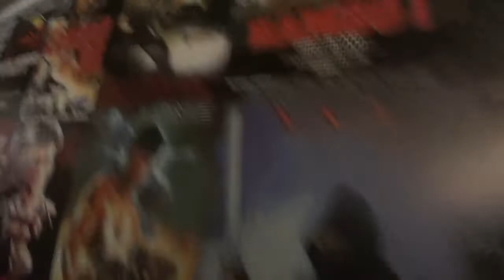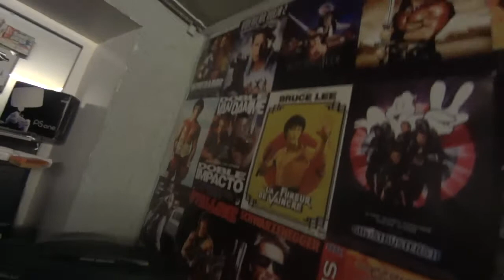кукушка - кино (несостав кавер (джэм))